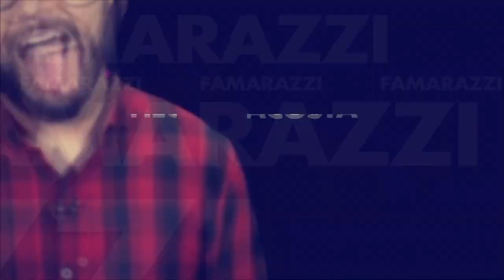Olga Tañón sin pena enseña su celulitis